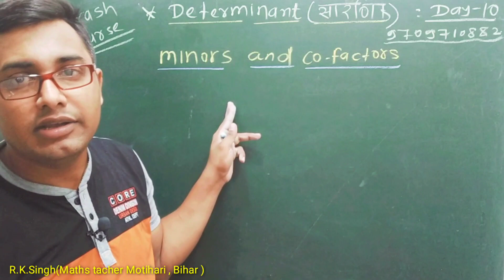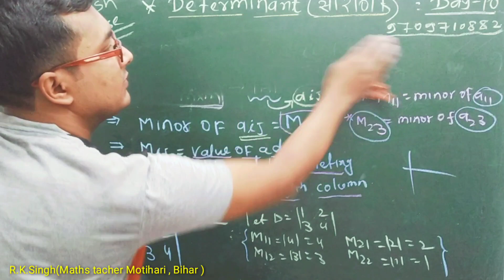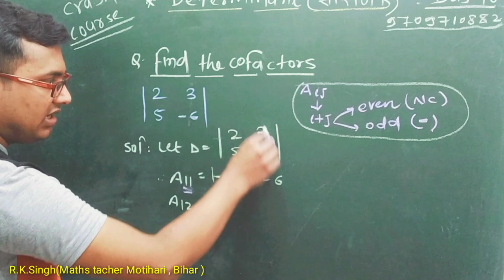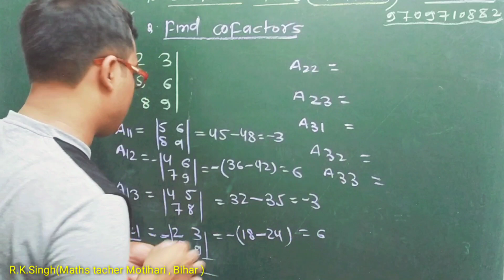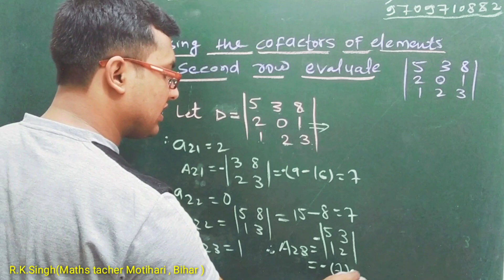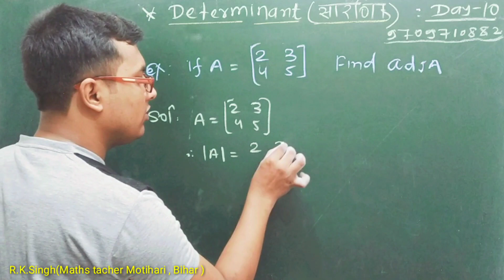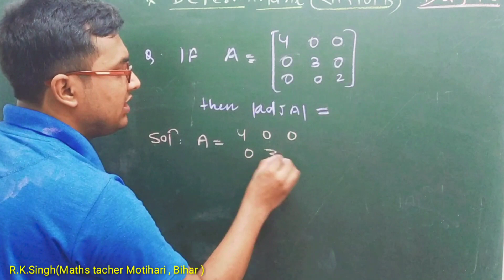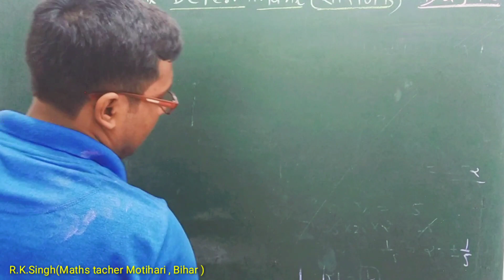CC -10 | Crash course class 12 maths | 2022 vvi maths class 12 | determinants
For more details you can

🔥 Usefull links are

🛑Set theory for class 11

🛑 Relation and function for class 11

🛑 Mathematical induction

🛑 Complex number

🛑 Linear inequalities

🛑 Binomial theorem

🛑 Limits for class 11

🛑 Probability

for better concepts of mathematics

🔥 Vector algebra